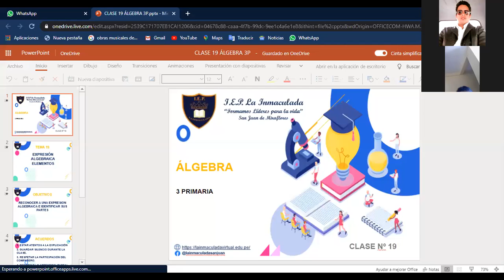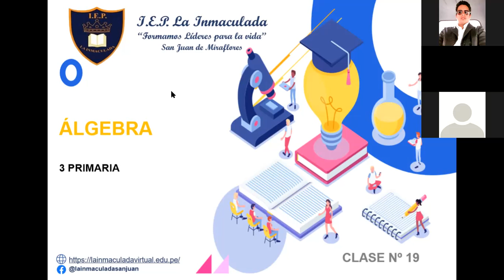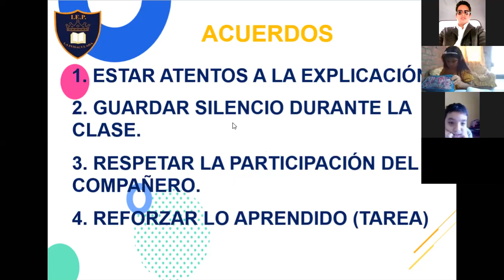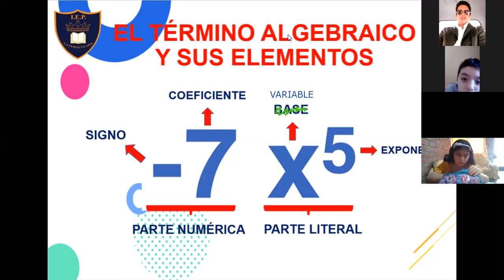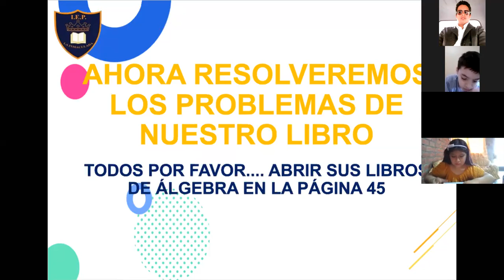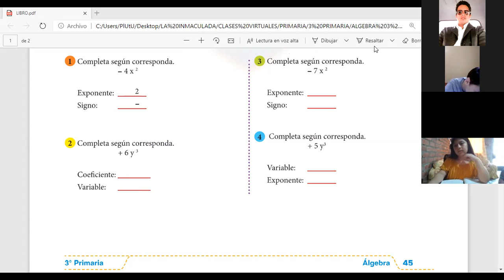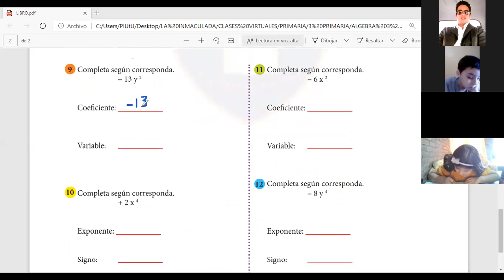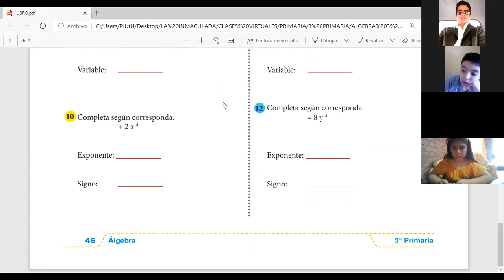CLASE 19 ÁLGEBRA 3 PRIMARIA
EXPRESIÓN ALGEBRAICA: ELEMENTOS